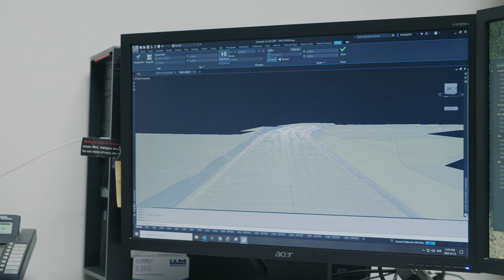CNC Civil Engineering Technologist Program - an international perspective.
Min and Maria from L & M Engineering discuss opportunities for international students to have a successful career as a Civil Engineering Technologist in Canada and abroad.